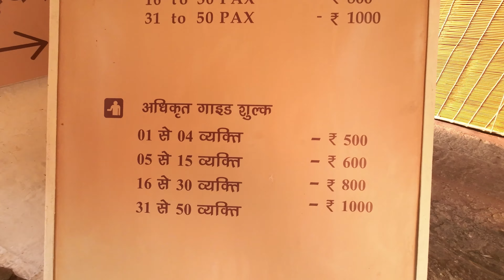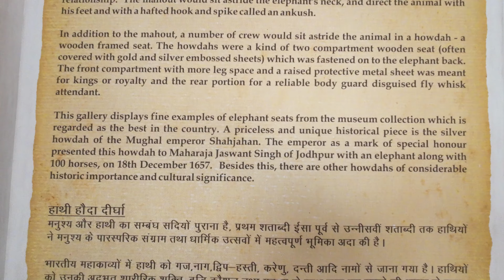Mehrangarh Fort 🏰 | आम्ही केला पॅलेस मध्ये Stay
🤗🤗🤗 Welcome 🤗🤗🤗

For best travel deals, click on the below Link 🔗

Follow the Shruti Deepak Wagh YT Channel channel on WhatsApp for exclusive insights